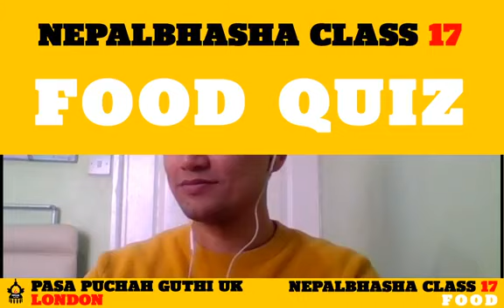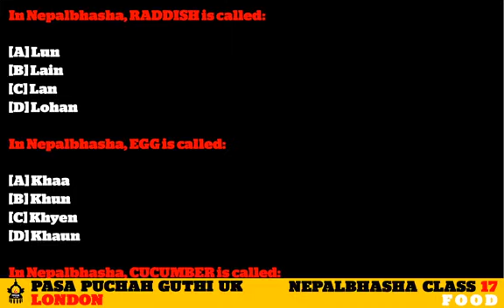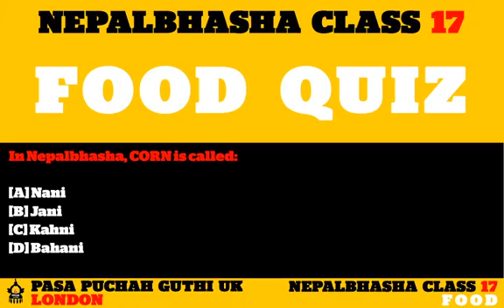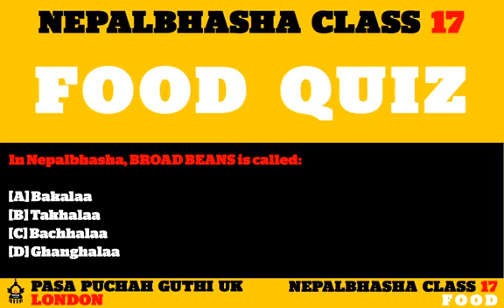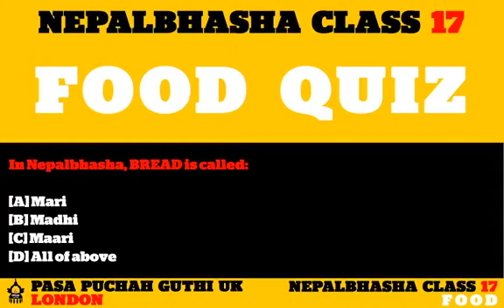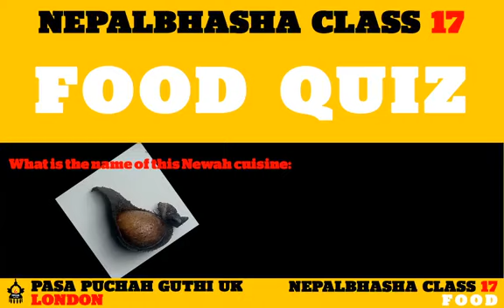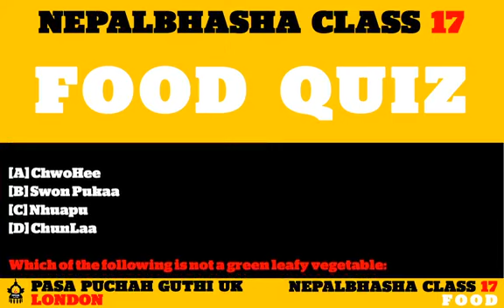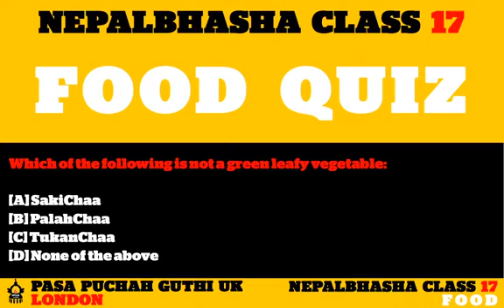NEPALBHASA CLASS 17 - PART 2 - Food Quiz (interactive)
In this current video, we interact with members of Pasa Puchah Guthi UK and play a simple Quiz with questions related to Food items in Nepalbhasha :)